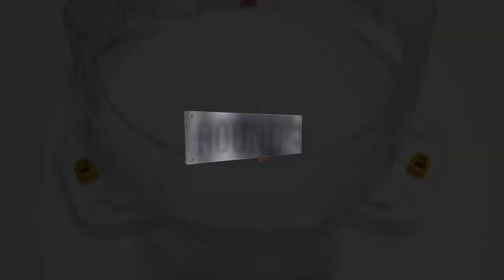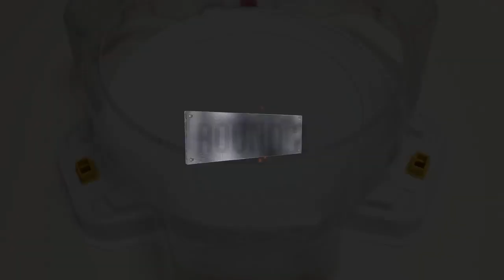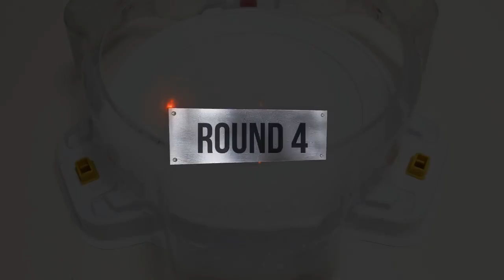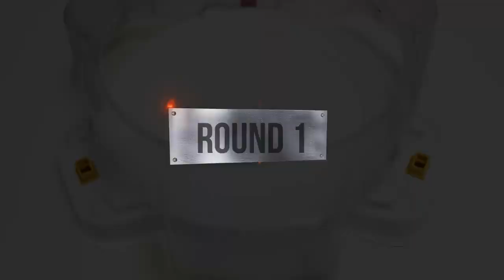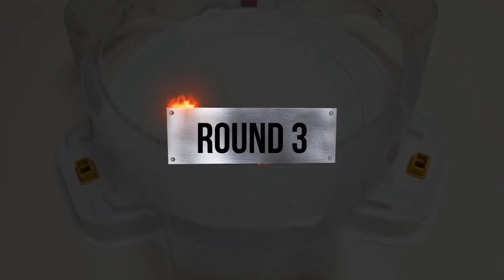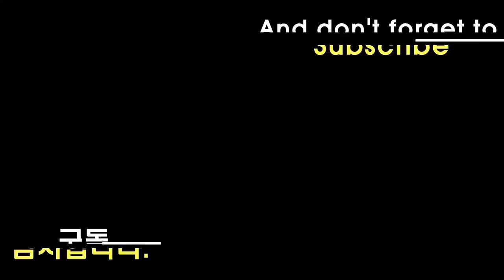Beyblade Burst DB 【TEAM GT 3 VS TEAM DEADGRAN】 ベイブレードバースト 베이블레이드 버스트 DB